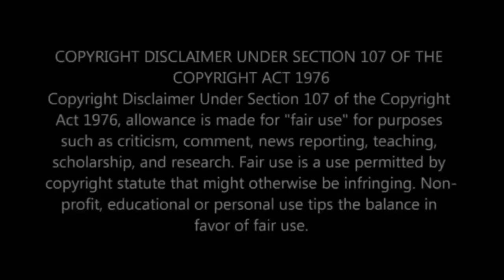Tells It How It Is About Wigs And Make-Up On The Lapeef “Let’s Talk Show🚫